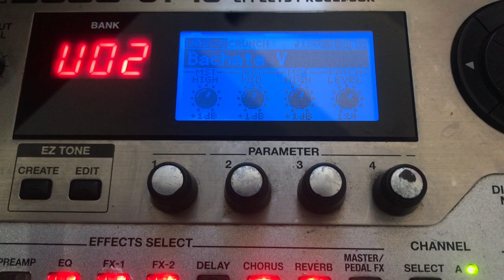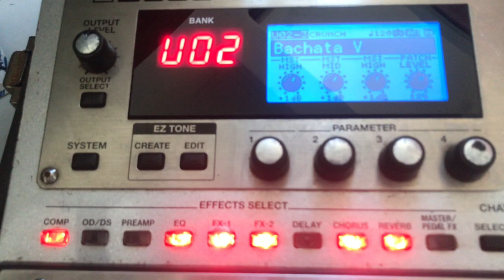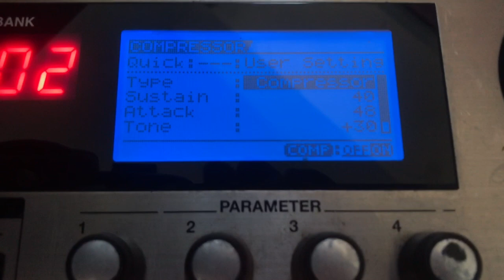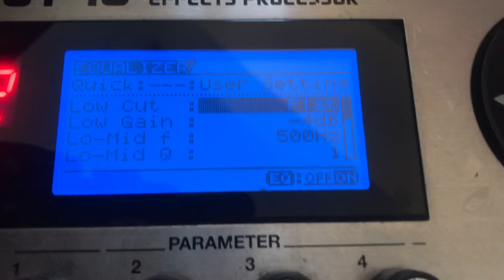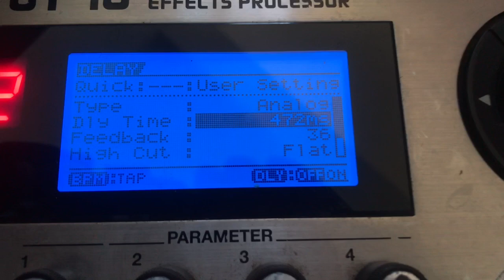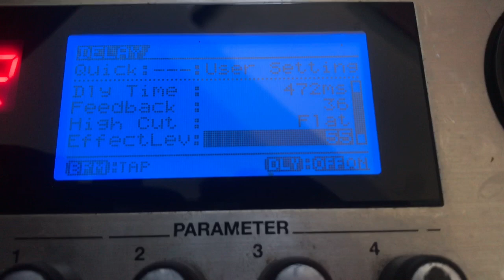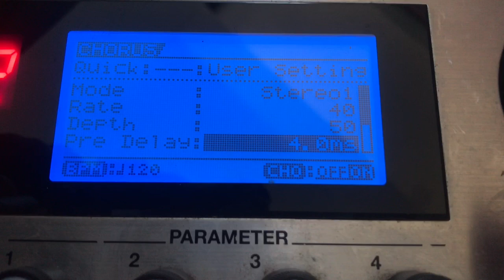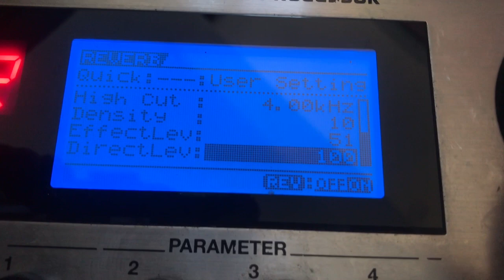Milu - timbre de violão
Eai meus queridos, nesse vídeo estou passando as configurações do timbre que criei pra tocar a música Milu.
Realmente não sou muito bom com as palavras kkk .. mais quem tiver alguma dúvida, pode me chamar no direct do Instagram (@thiagoluiz3) que vou responder por lá..
espero ter ajudo.. e vamos pra cima galera!